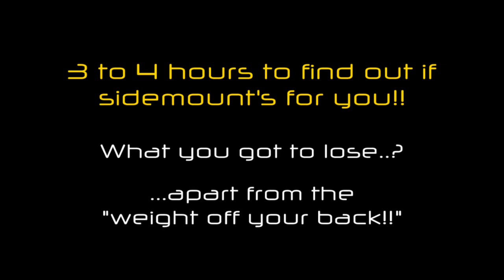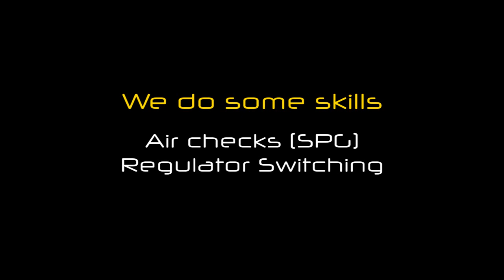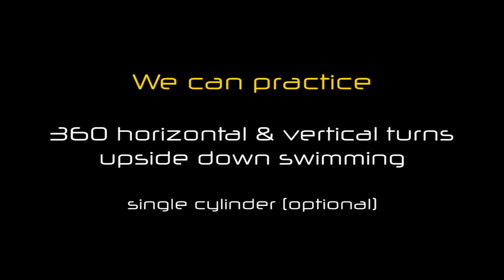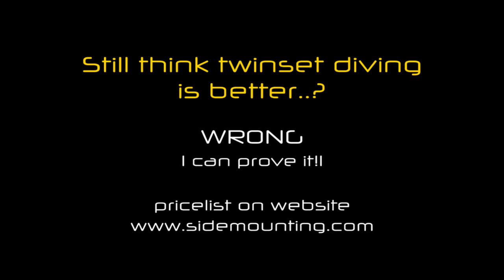Sidemount Experience with Steve Martin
A half day program designed to show you the benefits of diving in sidemount. Be warned though after taking it, you most likely will not want to use backmount again!! To keep updated please join the Facebook Fan